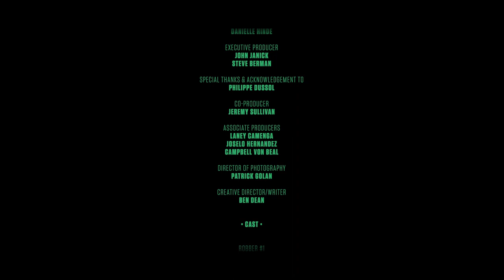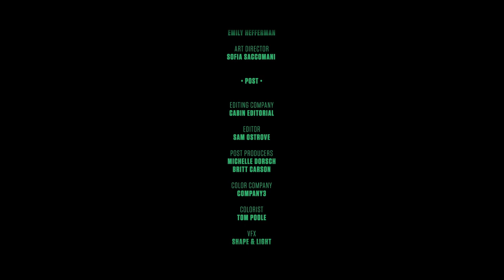FLIPPER'S SKATE HEIST | The Official Short Film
FLIPPERSSKATEHEIST FINAL HIT

Engineered by Flaneurz, Flipper's official limited-edition skate of the 30th anniversary of @DrDreVEVO's The Chronic is for the ultimate collector.

Enter the sweepstakes from Nov. 10th-16th for a chance to win a pair
Join the Clique Nov. 17th exclusively at [NTWRK URL]

Skaters: Anastasia Lovera, Tyreece Boyce, Renee Costello, Rodrigo Paulo, Alison Rocha, Samantha Coronel, Salvador Sandoval
Directed by: Ben Dean
Edited by:  Sam Ostrove
Produced by: Jason Cole, Jimmy Iovine, Liberty Ross, Michelle An
Production Company: Doomsday Entertainment
Special Thanks to: Philippe Dussol

“Power (Remember Who You Are)” || SPINALL, Summer Walker, DJ Snake ft. Äyanna available now

“Die Hard” || Kendrick Lamar feat. Blxst
Amanda Reifer
“Brand New Key” || Melanie